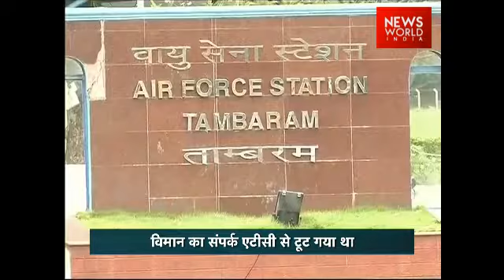Passengers Of Ill Fated AN 32 ‘Presumed Dead’, Says IAF